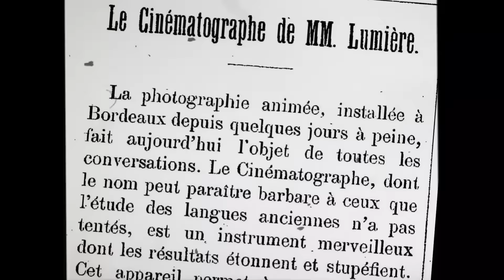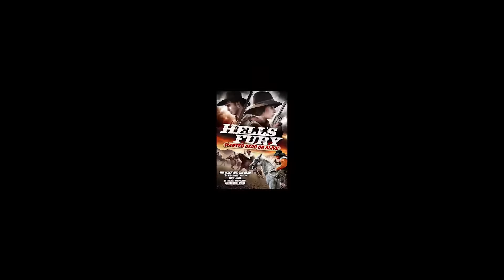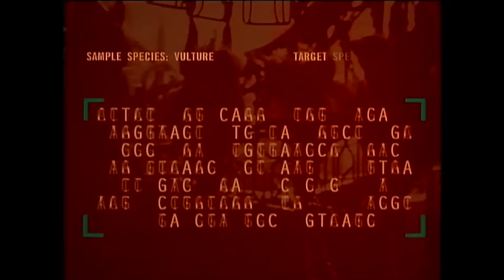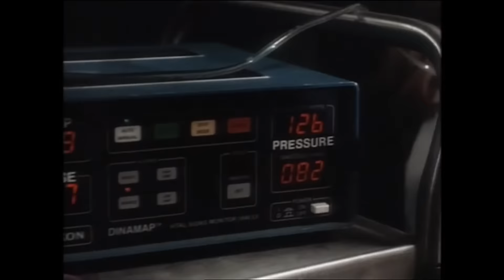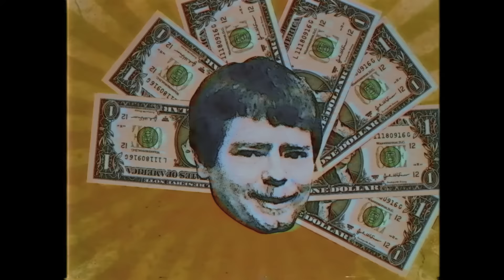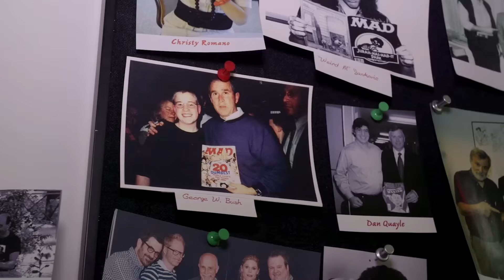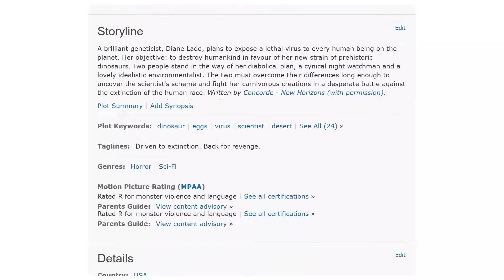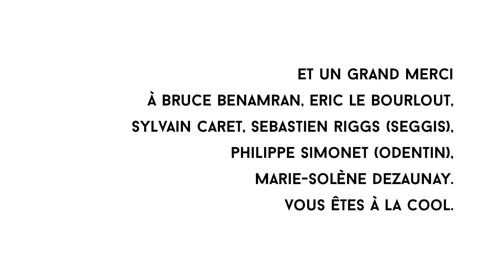Chroma - S.1 - E.12 / Carnosaur (Version Libre de Droits)